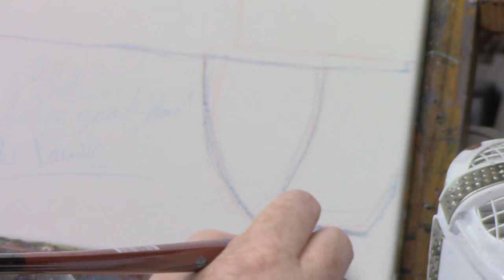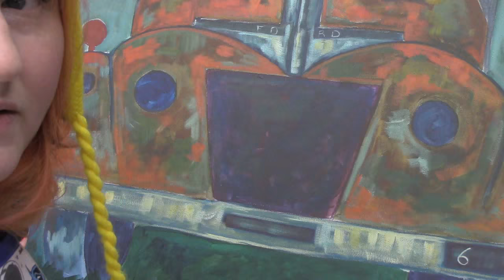beginners acrylic painting | Old Farm Truck | The Art Sherpa | TheArtSherpa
BEGINNER HOW TO PAINT art lesson " Old and rusty Farm truck " in acrylic art tutorial.
Great for a private at HOME PAINTING PARTY with friends and family. This fully guided step by step ACRYLIC PAINTING LESSON will have you hanging your own art on your wall in just a few hours. This is a lot of fun and all you have to do is just believe you have art in your heart! Love " 1946 Ford Trucks ". Love " rusty trucks ". 100% FREE all this will cost you is a touch of elbow grease. This is a really fun ART LESSON. We talk about art and other fun subjects. How does art help your brain. Tips and tricks to make painting a party at home. With help and guidance anyone can paint. You can paint. Just open your heart and we can access your art together. Acrylics are a fun and enjoyable painting medium. What brushes do I like ... Creative Mark. What paint's am I using ??? liquitex heavy body acrylic, Matisse Derivan, and golden colors. We have lots of support tools for new artists. Want to see something just comment. It is YOUR art journey. Acrylics are a fun and enjoyable painting medium.
Dioxazine Purple
Cadmium Yellow (hue is ok)
Yellow Ocher
Cadmium Red (hue is ok)
Burnt Sienna
Mars Black
Titanium White
16x20 Canvas pre-gessoed
Paper towels
water cup
chalk a few colors
ruler
Sharpie
Table easel
Assorted Brushes for acrylic painting medium flick resistance ( synthetic or natural fiber is ok)
I generally paint with creative mark ebony splendor and pro stroke
½ shader
Delicious snack or beverage
smile

smile

Instargram

Hat by me

Metric conversion
7"x5" 18cm x 12½cm
7½" x 5" 19cm x 12½cm
8" x 6" 20cm x 15cm
9" x 6" 23cm x 15cm
10" x 7" 25cm x 17.5cm
10" x 8" 25cm x 20cm
12" x 8" 30cm x 20cm
12" x 10" 30cm x 25cm
15" x 10" 38cm x 25cm
16"x12" 41cm x 30½cm
18"x12" 45¾cm x 30½cm
20"x16" 51¾cm x 41cm
30" x 20" 76cm x 51cm
A4 29.7cm x 21cm
A3 42cm x 29.7cm
A2 59.4cm x 42cm

Hart Party use policy is that private home use and private sales of in small amount of the design are fine. If they are sold in a public venue such as a gallery, web, or Etsy that artist attribution is given. No prints or mechanical reproductions. No art lessons or Commercial use without a license and or permission obtained from Hartparty.
This Artwork is under copy right and is intended for a students personal enjoyment. This is NOT FOR SIP AND PAINTS unless we have a signed use deal.

I love teaching people to paint in a real supportive environment. I think everyone deserves to have art in their lives and feel the joy that art can bring! Follow a long share your art journey with me I look forward to hearing from you. Tell me what you want to paint. Tell me what you want to know about art.
Acrylic Painting for Beginners that understands your needs. Real Acrylic Painting Lessons I fill them with actual art techniques but in a way you will smile about . Fun Acrylic Tips with silly noises. Pretty Painting's you would hang on your wall. How to paint for you and the kids. Home painting party that will not break the bank .These are Easy art lessons . Tons of Free online painting lessons and more added every week. Many Acrylic tips and tricks. Online video art lessons so you can paint from your phone or home computer